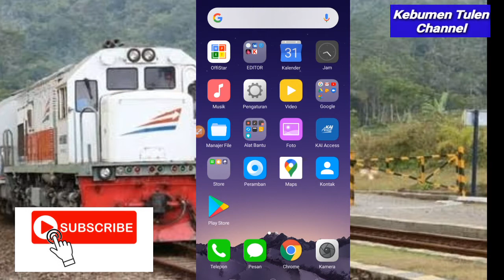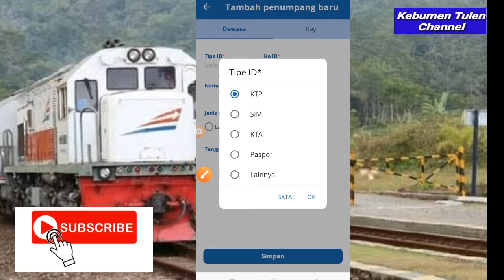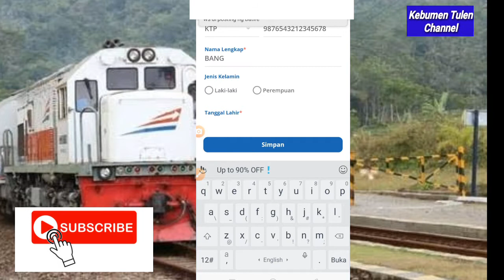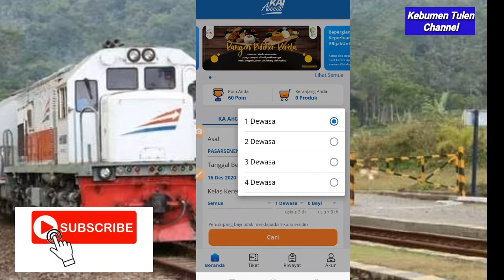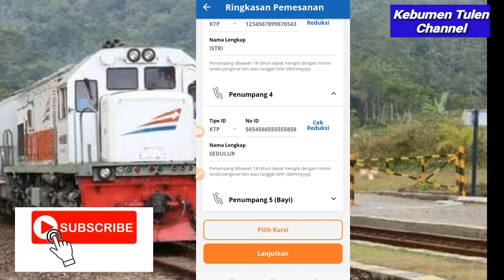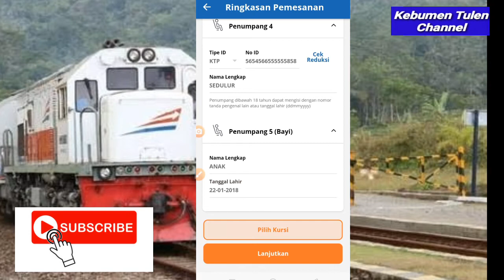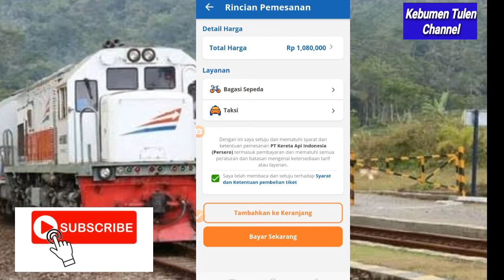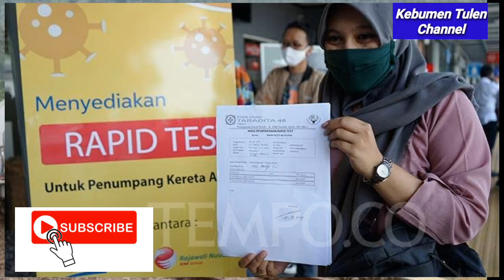Cara Menambah Daftar Penumpang di Aplikasi KAI Acces | Naik kereta Api Tanpa Rapid Test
Haii Gaess.
Kali ini saya akan menepati janji saya untuk lanjutkan buat Tutorial Cara Menambah Daftar Penumpang di Aplikasi KAI ACCES.
Dan di video ini akan ada informasi seputar Syarat Melakukan Perjalanan Kereta Api Tanpa Dengan Rapid Test.
Tonton sampai habia yaa...

Jika ada ide, saran atau request untuk video selanjutnya silahkan tulis di kolom komentar dibawah.

Semoga bermanfaat
Terimakasih🙏🙏🙏